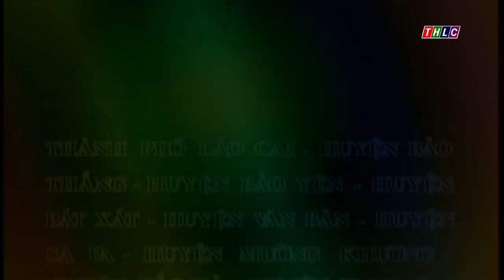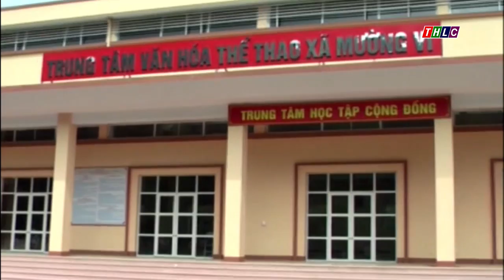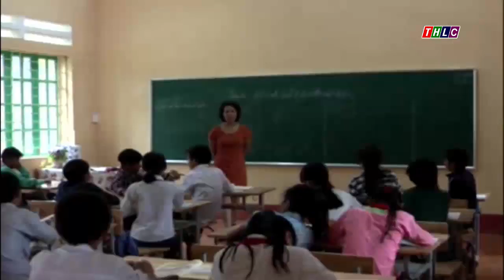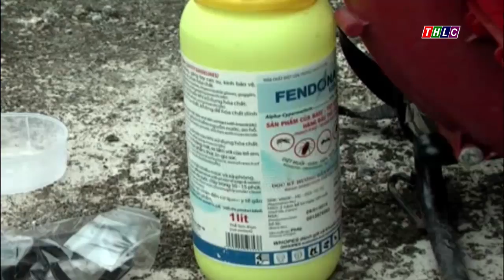Trang địa phương Bát Xát (30/9/2017) | THLC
Đài Phát thanh - Truyền hình Lào Cai